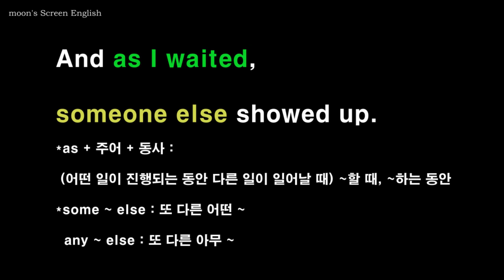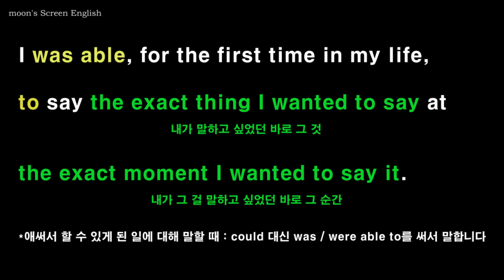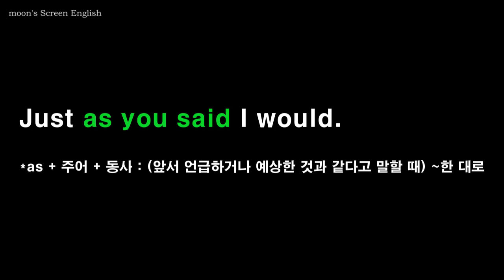유브갓메일 #10 영화영어공부영어쉐도잉 듣고 따라말하기 You've Got Mail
대본 영어표현, mp3

1) 무자막 부분을 보면서 내용을 짐작해보세요.
2) 자막을 보면서 발음과 억양을 잘 기억하며 두 번 따라 말합니다.
3) 음소거 부분에서는 영자막을 보면서, 발음과 억양을 기억해서 흉내 내며 따라 말해봅니다.
4) 한 번 더 영자막을 보며 쉐도잉 합니다.
5) 한글자막 음소거 부분에서는 외워서 말해봅니다.
6) 마지막 한글자막 부분은 들으면서 함께 쉐도잉 하거나 처음보다 얼마나 더 잘 들리나 들어보세요.
7) 충분히 연습이 되었으면 mp3를 들으며 완전히 외워질 때까지 반복하세요.